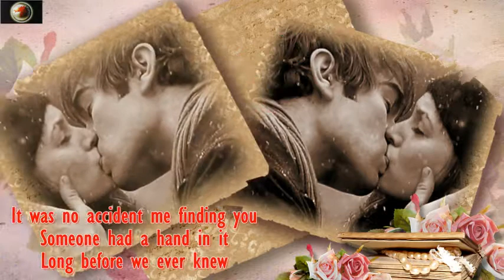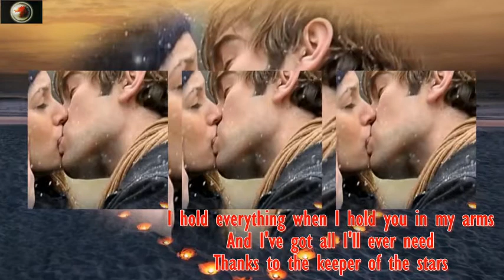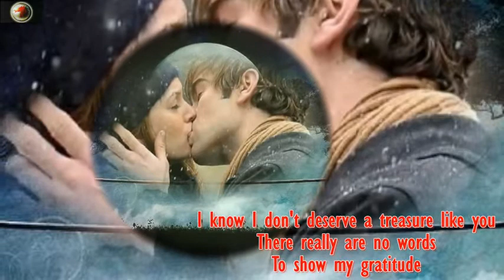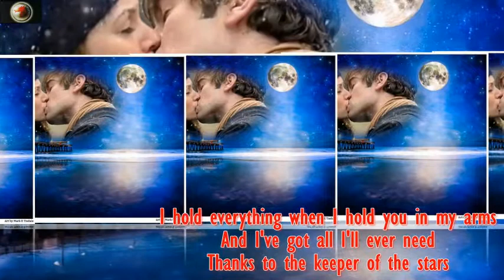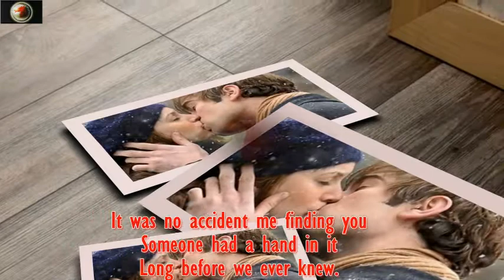KEEPER OF THE STARS by Tracy Byrd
"To Him who made the great lights,
For His loving kindness is everlasting ..."
 ... Psalm 136:7-9

KEEPER OF THE STARS
by Tracy Byrd

From Me